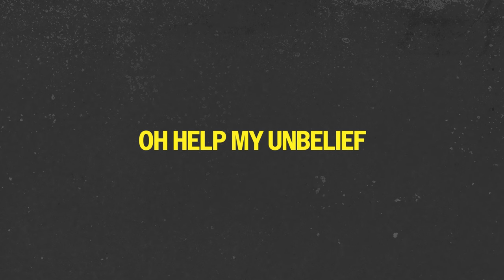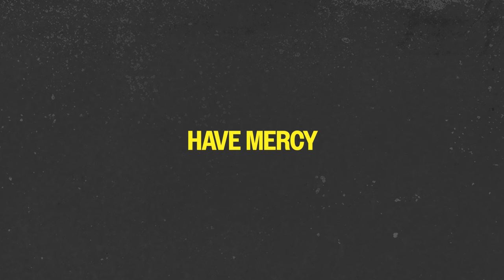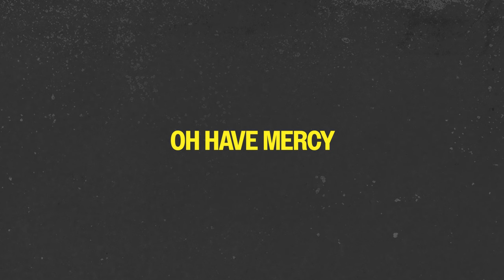Have Mercy | Sandra McCracken (Official Lyric Video)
Lyrics
Have mercy on us
Have mercy on us, O Lord
Have mercy, O Lord
Have mercy

Oh help my unbelief
Oh help my unbelief, O Lord
Have mercy

Have mercy
Have mercy
Have mercy

Have Mercy
Artist: Sandra McCracken
Album: Light In The Canyon
Writers: Sandra McCracken & Thad Cockrell